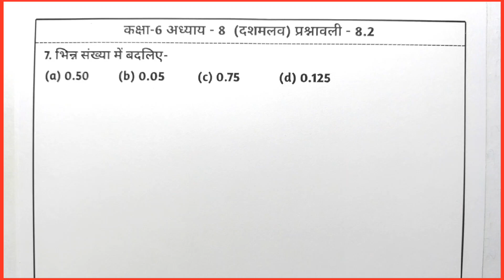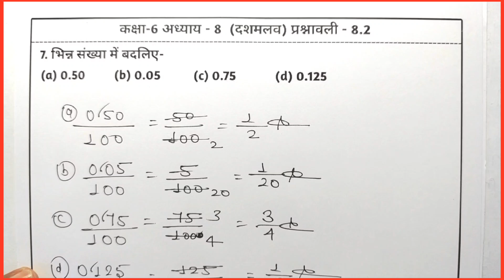Bihar Board Class 6th Maths Ex - 8.2 Q7 दशमलव | Bihar Board Class 6th Maths Prashnawali 8.2 Q7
Bihar Board Class 6th Maths Ex - 8.2 Q7 दशमलव | Bihar Board Class 6th Mathd Prashnawali 8.2 Q7

Related Content:
💠bihar board 6 class math ex 8.1
💠bihar board class 6 maths solution 8.1
💠बिहार बोर्ड क्लास 6 गणित प्रश्नावली 8.3
💠बिहार बोर्ड कक्षा 6 गणित प्रश्नावली 8.4
💠कक्षा-6 गणित अभ्यास 6 प्रश्नावली 8.5
💠बिहार बोर्ड कक्षा 6 गणित अध्याय 8.5